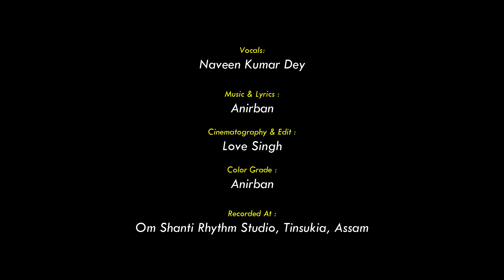Elo re Maa (Reprised Version) Naveen Kumar Dey : NEW DURGA PUJA VIDEO ALBUM | 2020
Elo re Maa (Reprised Version)

Vocals : Naveen Kumar Dey
Music & Lyrics : Anirban
Cinematography And Edit : Love Singh
Color Grade ; Anirban
Recorded At : Om Shanti Rhythm Studio, Tinsukia, Assam

Choreography : Sameera Das
Performed By ; Shibangi Das, Tara Goswami, Sonali Bhattacharjee, Rupali Bhattacharjee, Sanchaita Roy, Aparnita Debnath, Puja Dey, Ankita Das

Music Label : Virally Awesome